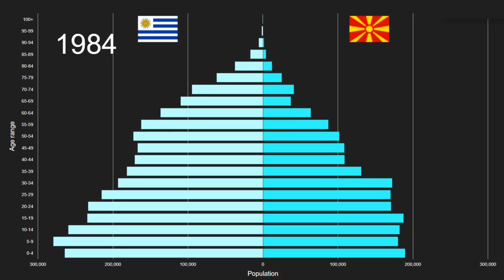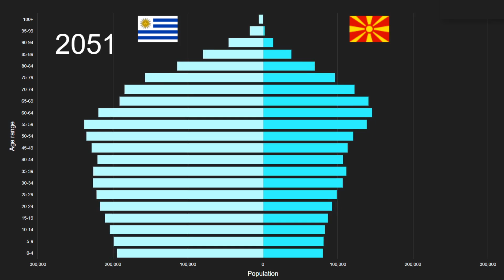Uruguay vs North Macedonia Population Pyramid 1950 to 2100